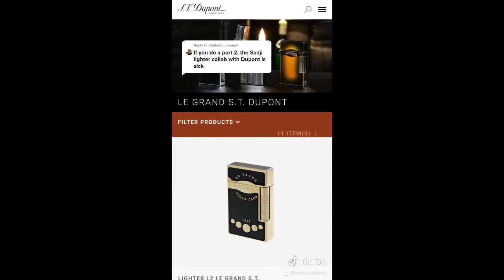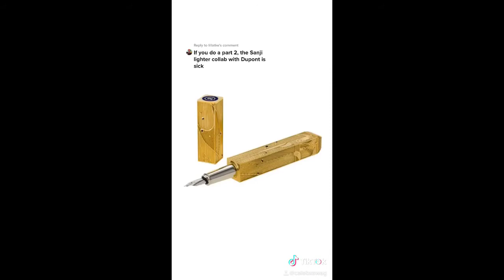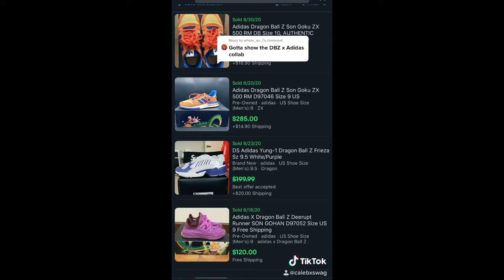Dope Anime Collabs 1-10 TikTok Compilation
Yes, this is from my TikTok account. It's doing pretty well on TikTok so i thought i'd share with my YouTube friends as well :)